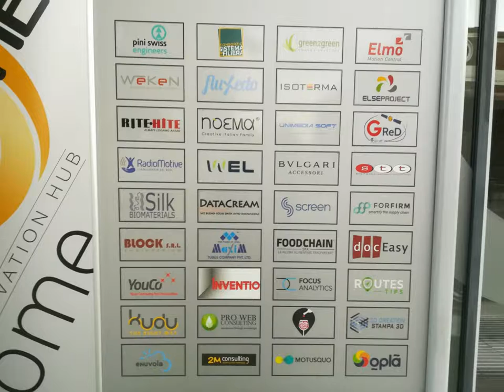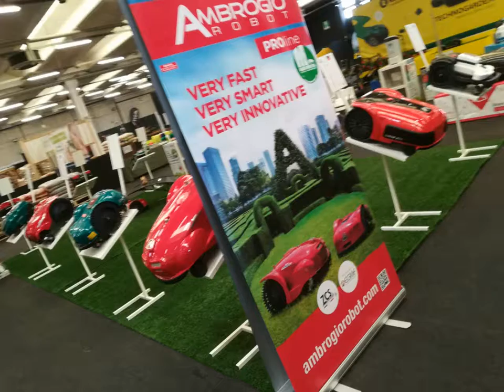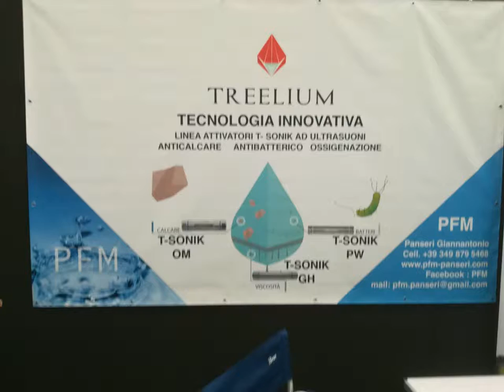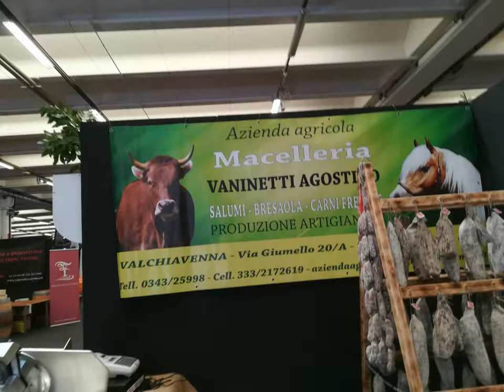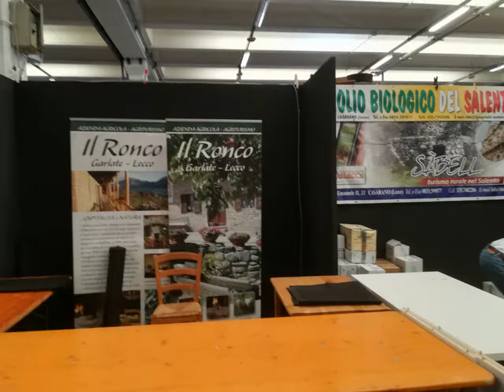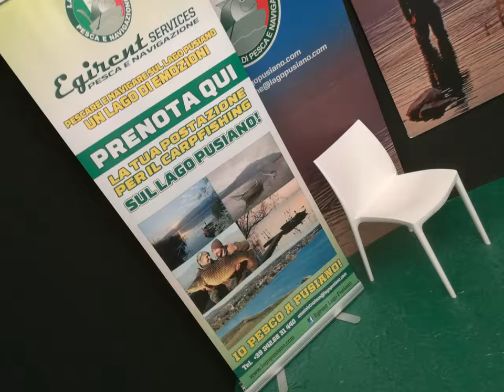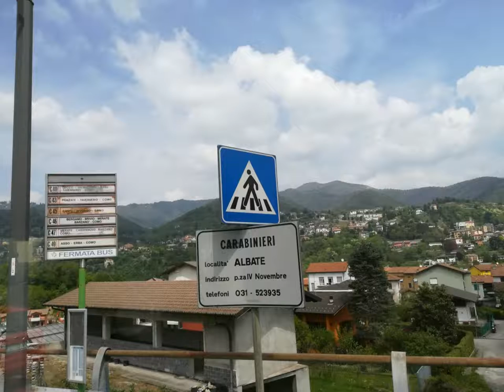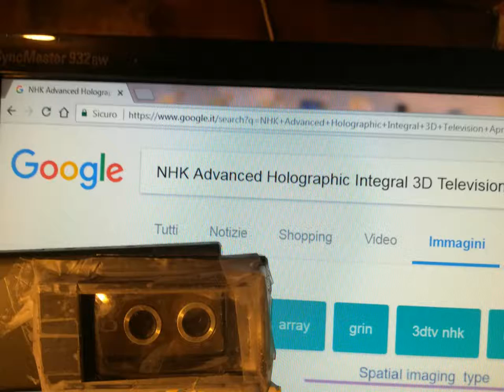ErbaLariofiere Agrinatura'18 thru Huawei P8Lite [by Sergio Conegliano]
Erba Lariofiere Agrinatura'18thru Huawei P8 Lite